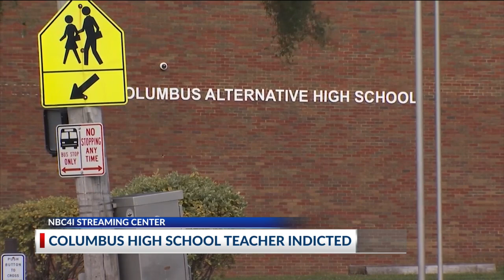Columbus high school teacher indicted on counts of child porn possession